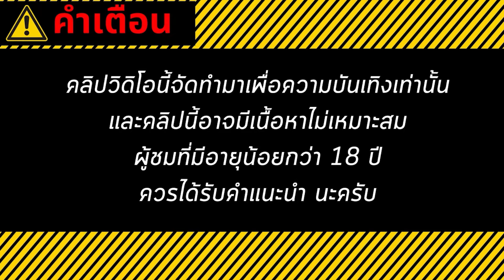สล็อต สล็อตแตกง่าย สล็อตสาวถ้ำ สาวถ้ำ pg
👇🏻👇🏻🚀ตามมาได้เลยจ้าใต้เม้น👇🏻👇🏻🎮